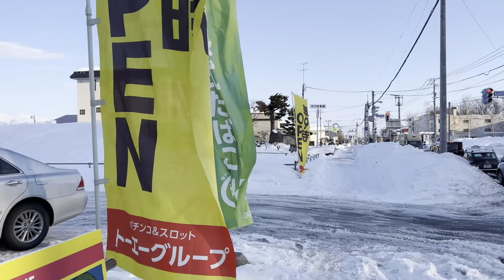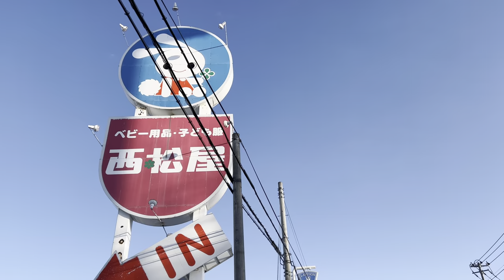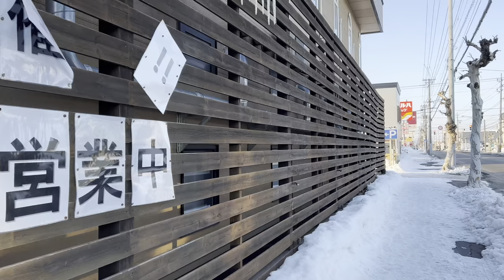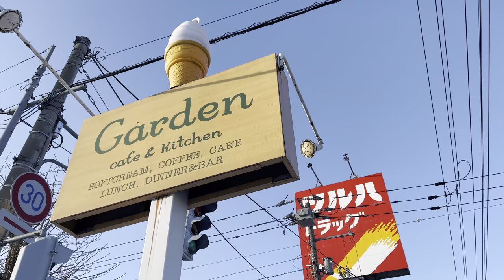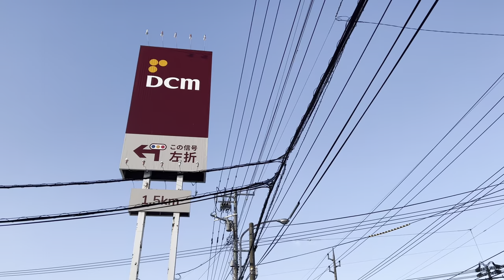Crunchy Sound Walk on Snow in Lazy Afternoon in Asahikawa, Hokkaido, Japan | 4K HDR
video recorded:March 2023

In this walk I explore the south district of asahikawa city.
Because the snow is being melted, each step makes the crunching sound when I walk on it.

In the first half of this walk I explore an ambient residential street along riverside.
There are not many shops, but you can see Japanese cityscape with moderate nature.

In the latter half I show you local shopping street with some popular local restaurants.
Like "JUN DOG", you can find some local specialty what are not well known on guidebook.
I hope you enjoy the sight seeing in this district.

00:00 Minami 6 Jo-dori
01:31 Taisho Bridge
06:11 Chunetsu River
07:53 Kaguraoka 1 Jo
15:56 The ground looks like this.
20:00 ajito Japanese ramen lab (Ramen restaurant)
20:34 Ushinoya (Yakiniku restaurant)
21:12 Nishimatsuya (Children's clothing store)
22:06 Kyokushin 2 Jo
22:23 Lawson (Convenience store)
24:36 Yasumi Dental
26:35 Ryokutou Big Bridge
32:39 looks horror...
33:25 Champ (Yakiniku restaurant)
33:54 Vacant store
35:21 Satoya (Teishoku restaurant)
36:14 Pijon mansion (JUN DOG)
37:41 Ichi (Yakiniku with charcoal grilled style)
38:31 Eitaiji (Temple)
39:11 Garden (Japanized western restaurant)
40:44 Tsuruha Drug (Drug store)
42:04 Brocken (bar)
42:19 Toko 8 Jo
43:26 RAMAI (Curry restaurant)
44:09 e-style (Karaoke, manga, internet etc)
44:33 Ushiwakamaru (Yakiniku restaurant)
45:40 2nd STREET (Second hand store)
45:57 Mos Burger (Hamburger restaurant)
46:43 Koguma (Ramen restaurant)
47:45 I slipped...
48:04 Mitsumoto (Sushi restaurant)
48:48 Migen (Taiwanese restaurant)
50:24 Cat cafe...!?
52:05 Gas station
53:36 Best Price (Supermarket)